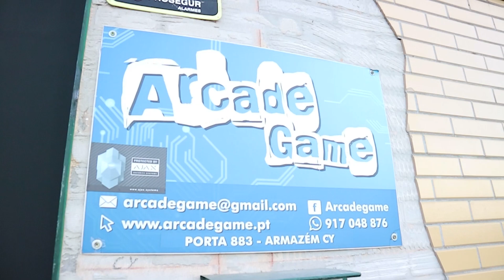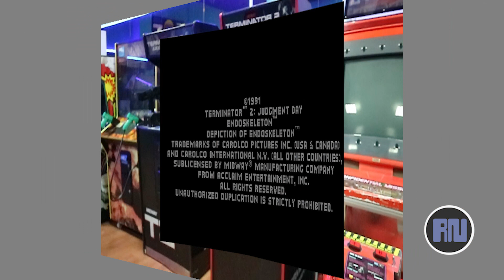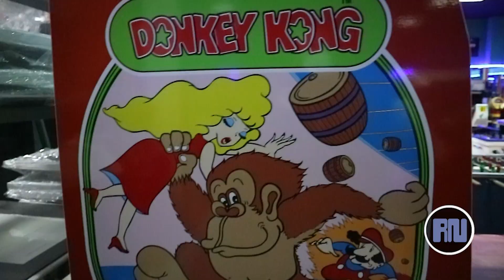ArcadeGame - LETS IN #1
Hoje fomos a Vila Nova de Gaia visitar a ArcadeGame.
Para quem não conhece a ArcadeGame, é uma das últimas empresas portuguesas de construção, manutenção e venda de máquinas recreativas que incluem as arcades. Pode pensar que não os conhece, mas a empresa é parceira de diversos eventos, tais como o Lisboa Games Week entre outros. Fique a conhecer o seu espaço neste vídeo.

"LETS IN" é o nosso novo projeto, onde documentamos as lojas/fábricas/empresas que tivemos uma ótima experiência enquanto consumidor e se enquadra no nosso hobby como colecionadores.

Espero que apreciem, no caso de algum erro ou sugestão não se esqueçam de deixar nos comentários. Todos os nossos vídeos lançados estão num processo de aprendizagem e esperamos que os próximos sejam sempre melhores (qualidade imagem, áudio, fonética, entre outras).

00:00 Abertura
00:22 A experiência na ArcadeGame
02:48 Fernando Oliveira, qual destas máquinas é que não vendes ?
04:02 Reproduzidas e/ou restauradas na ArcadeGame
05:31 Visita à oficina e conversa com o Miguel Tavares
09:16 O que se pode encontrar no website
11:16 Conversa sobre sistemas, PCBs e consolas
15:51 Conclusão